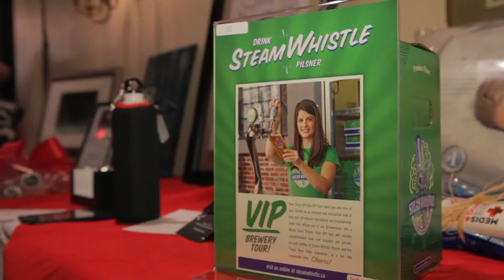Join The Fight To End Cancer 2018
The decision to fight for such a meaningful cause is life changing. You are a true hero whether you embark on this journey for yourself, a family member or a friend who is fighting, or has had to fight cancer.

This video showcases the brave men and women of FTEC2017, who dedicated their lives to joining the Fight To End Cancer. If you're interested in joining the fight, or even stepping into the ring as a charity boxer...